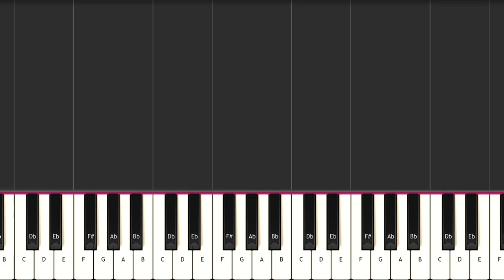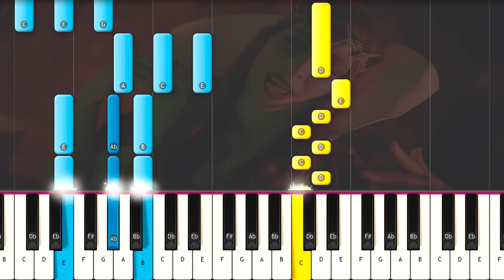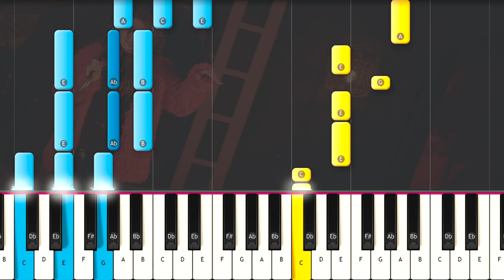HOY ES HALLOWEEN👻🎃 Leidys Sotolongo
Aprende como tocar HOY ES HALLOWEEN👻🎃  Leidys Sotolongo en el piano con este detallado tutorial. Aprenderás los acordes y la melodía para poder interpretarla tú mismo. PIANO TUTORIAL  FÁCIL e Instrumental , Karaoke Letra